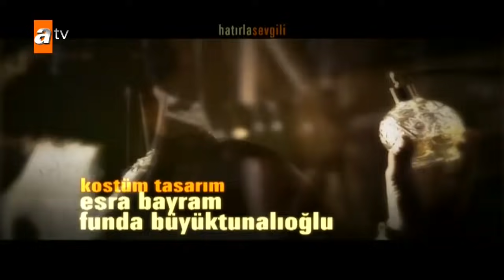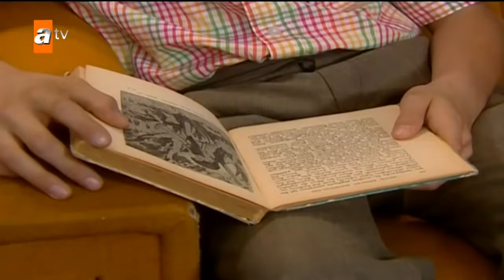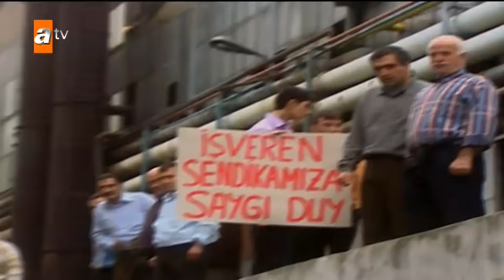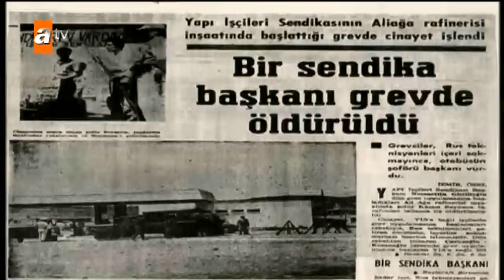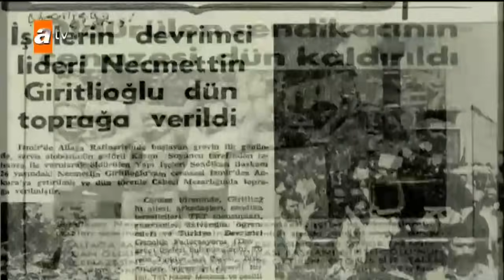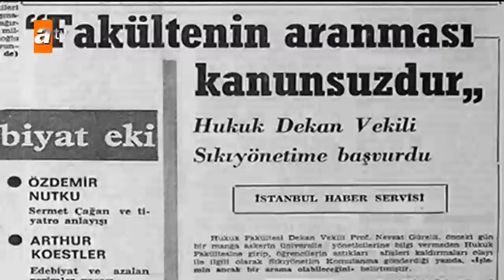Hatırla Sevgili 42. Bölüm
Bütün aile Sıkıyönetim Mahkeme'sinin kapısında nefeslerini tutarak dava sonucunu beklerler. Acaba Ahmet, yataklıkla yargılanan Yasemin ve Necdet'i cezaevinden çıkarabilecek midir?

Bütün aile Sıkıyönetim Mahkeme'sinin kapısında nefeslerini tutarak dava sonucunu beklerler. Acaba Ahmet, yataklıkla yargılanan Yasemin ve Necdet'i cezaevinden çıkarabilecek midir? Rüya, Ahmet'in başarılı olacağına yürekten inanmaktadır. Mahkeme çıkışı, Rüya'nın Ahmet'e baba demeye başladığını duyan Necdet, sarsılır. Demek o cezaevindeyken Ahmet'le Rüya iyice yakınlaşmıştır. Yasemin ve Ahmet mutluluklarının tadını çıkarırken, Ahmet'in Rüya ve Yasemin'e yaptığı sürpriz anne kızı çok mutlu eder. Deniz Gezmiş de tahliye olmuş ve artık gerilla hareketini başlatmaya karar vermiştir. Dağa çıkmak için devrimci arkadaşlarıyla görüşmeler yapar.